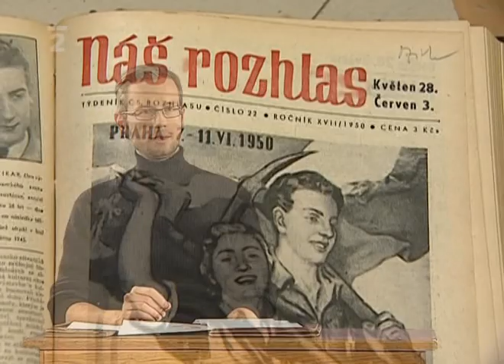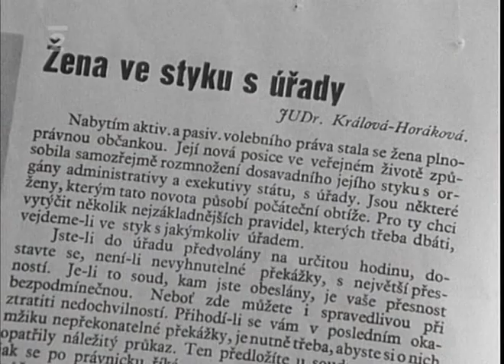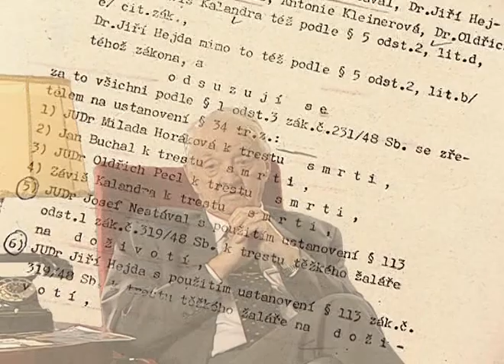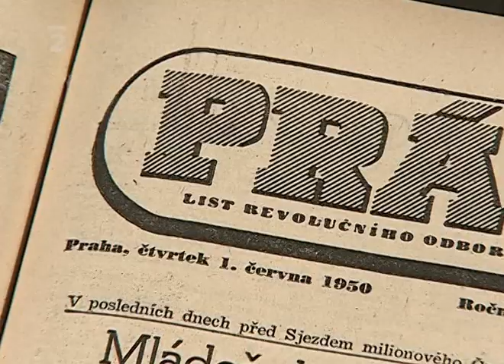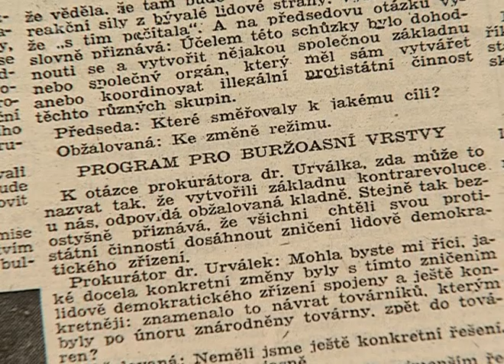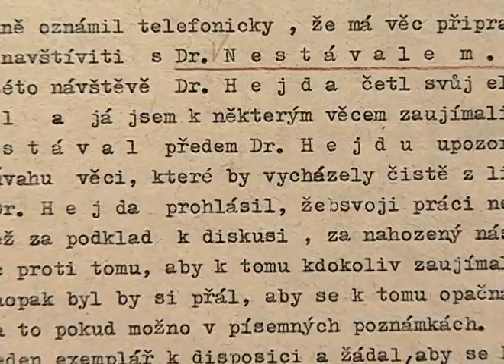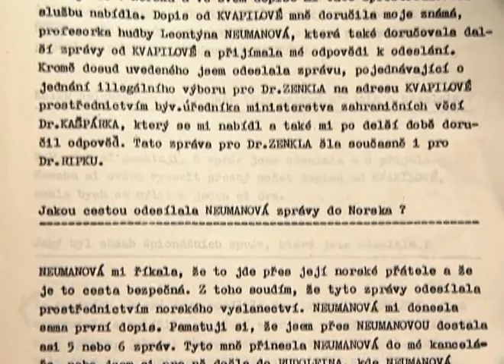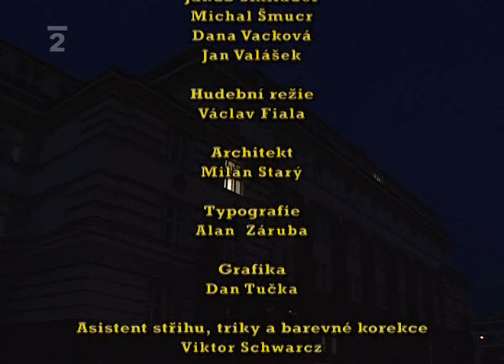Proces Horakova ---01---Den-první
proces s Dr. Horakovou - archivne zabery - dokument